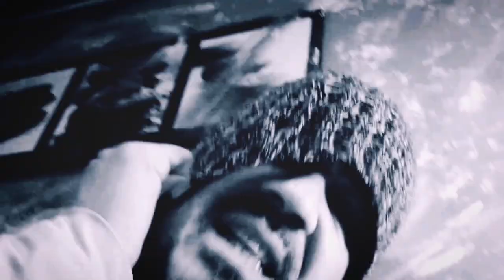KDM - OLDBOY | KDMMUSIC CAFIALAMAFIAPROD | Public Enemy Type Beat | Recluse | By The Heretic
CafialamafiaProd ♪
Lyrics: KDM
Producción: The Heretic

Tío!. Es mi Rap.
Yo no tengo ningún plan.
Todos mirando p'acá. Tu durmiendo la mona.
Dormido sobre los folios. Follando a las tantas.
Observan mis reals.
Lanzas clavadas en la aldea, ojos que miran, cuellos que giran.
Que demonios pasa?!.
Nada, mono.
Nalgas al viento.
Reinventando el porno.
Casero.
Master de edición esto.
Es la voz.
Una toma, un tipo.
No es televisión.
Sin trastos caros.
Tu tuneando el auto, primo!?.
Sobra motor. Lengua de motosierra.
Hago leña en este cine español.
Más clásico que Landa. Es mi fuckin land. Lo vuestro un bosque animado.
Raperos descafeinados.
Mi expreso italiano.
La cafetera pitando temprano.
Tu inspiración entre pedos.
Mientras duermes yo cagando.
Leche p'al cachorro. Sigo mamando.
Más lejos de la cebada y dando grano.
El moreno de la rubia mordió mucho el labio.
Estaba escondida la morena.
Por curioso te hace sangre.
Rap son palabras al aire, dichas bien. Siempre las coje alguien.
Así. Escrito. Lentito y llegando.
Apuro frenada como tu los tragos.
Memos.
Sé de extras p'a llegar a tono. Soy el actor.
Te lo doy al punto. Ya me sigues tu.
Pasa p'a la nave.
También quieres conocer a E.T.?!.
El estilo alien del cuello que crece.
Plazos cortos son un mes.
Toma. La semana que menos, siete.
Pujan por derechos de renglones.
Los brodas no saben lo que quieren.
Mi película es de Warner.
Fría la sangre. Como la iguana.
Fiction. Legendary, brada!. Pana!
Sus productoras más muertas que filmayer.
Thanos es Josh Brolin. Todo el power.
Si patinas tienes que ver Trashin'.
Oldboy se olvidó de vivir fuera.
Perro. Esto es incesto entre pistas.
Y pollas tiesas.

CafialamafiaProd🔥🎵🔞🎤 Boom Bap Type Beat